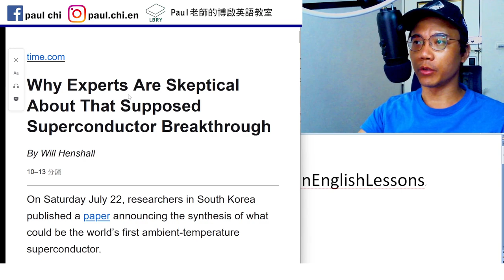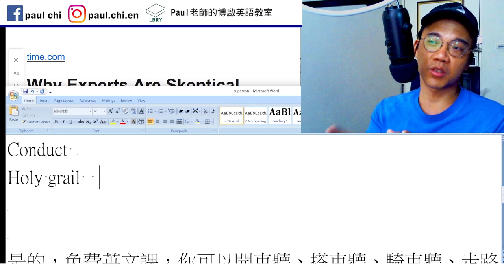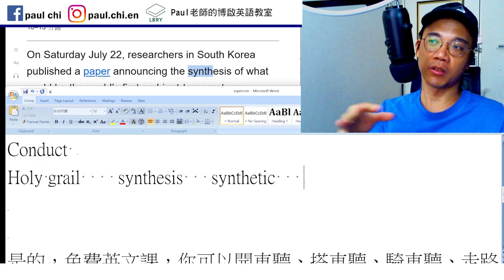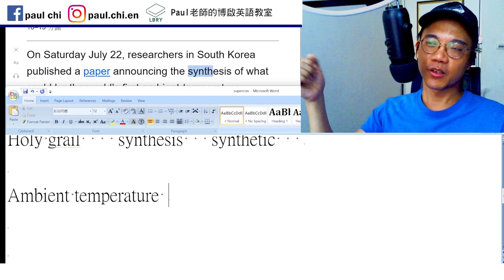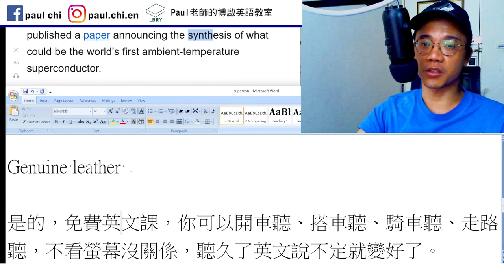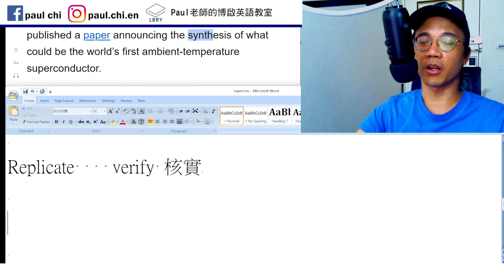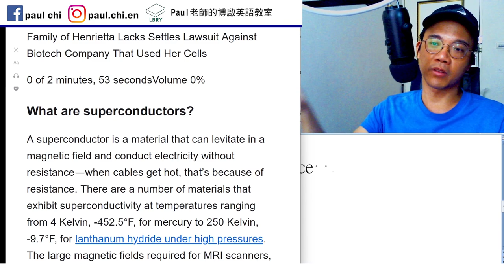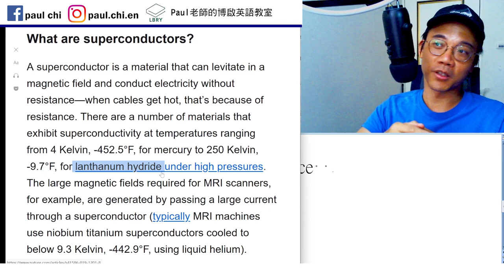【ep 751】室溫超導體？！ ｜多益｜雅思｜托福｜單字｜文法｜聽力｜手把手帶著你閱讀英文！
Notes:

免費每日英文課：室溫超導體？！ ｜多益｜雅思｜托福｜單字｜文法｜聽力｜手把手帶著你閱讀英文！

Conduct
Holy grail    synthesis   synthetic

Ambient/room temperature
Ambient pressure

Genuine leather

Replicate    verify 核實

Levitate    magnetic field    resistance

LBRY: Paul老師的糟糕英語教室